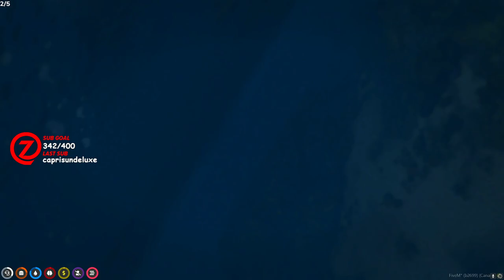When Zolo's Plan For Fleeca Bank 'FireFighter Strat' Goes Wrong 🤣 | NoPixel 3.0